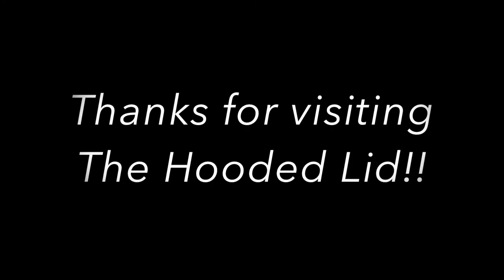Brand Focus: By Terry (almost) full face. A soft nude look great for every day.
By Terry foundation and powder products are just beautiful and worth taking a look at.  But they have a few lips products I'm a big fan of, as well.